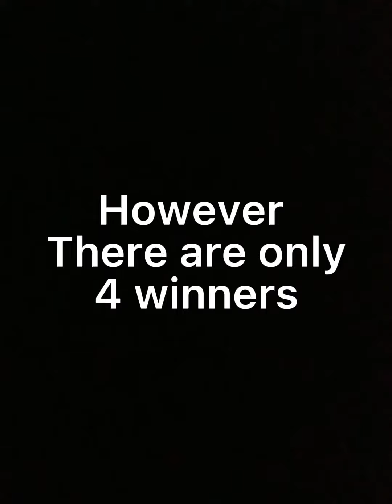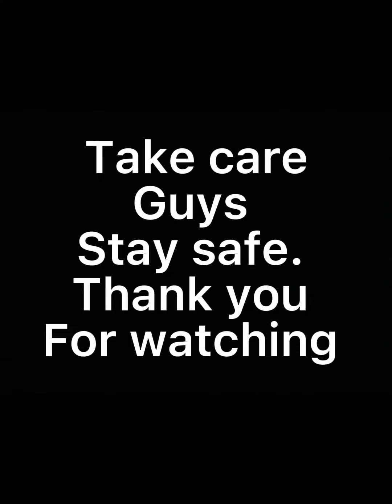Winners of edit competition (read description)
Sorry if you didn’t win. There will be more in future.
Congrats to all and thank you for participating